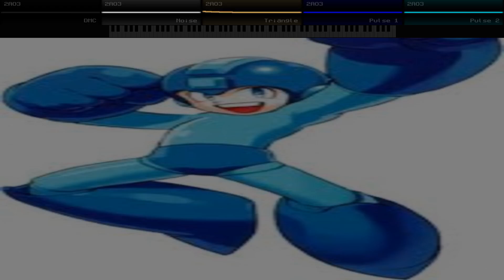Mega Man 2 Remake - Enemy Neutralized (Stage Clear)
And now you can clearly hear how the toms sound